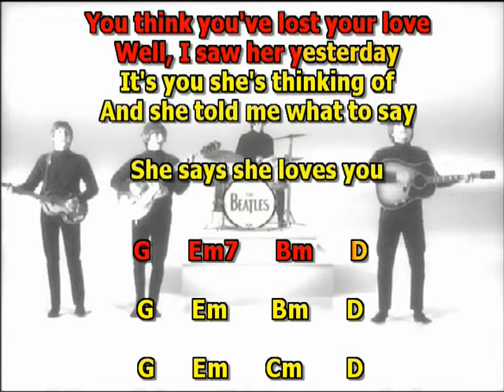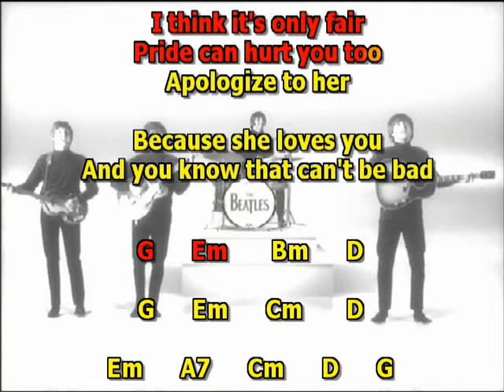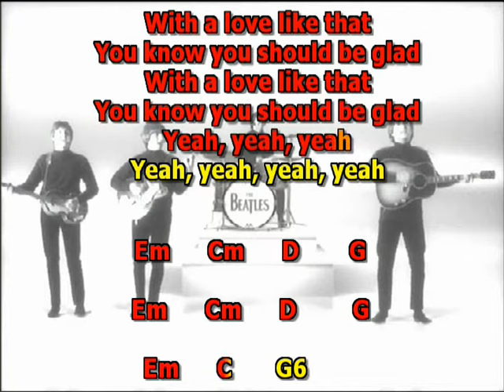She loves you Beatles mizo vocals lyrics chords cover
Tempo 154
Written by:  John Lennon / Paul McCartney
Song Written: June 26th and 27th, 1963
Song Recorded: July 1, 1963
First US Release Date: September 16, 1963
US Single Release: Swan #4152
First US Album Release: Capitol ST 2080 "The Beatles' Second Album"
Highest Chart Position: #1 (2 weeks)
British Album Release: Parlophone PCS 7016 "A Collection Of Beatles Oldies"
Length: 2:19
Key: G major
Producer: George Martin
Engineers: Norman Smith, Geoff Emerick
Instrumentation (most likely):

John Lennon -  Lead Vocals, Rhythm Guitar (1962 Gibson J160E)
Paul McCartney - Lead Vocals, Bass Guitar (1961 Hofner 500/1)
George Harrison -  Lead Guitar (1962 Gretsch 6122 Country Gentleman), Harmony Vocals
Ringo Starr -  Drums (1963 Ludwig Downbeat Oyster Black Pearl)